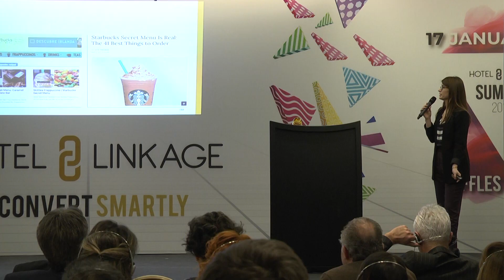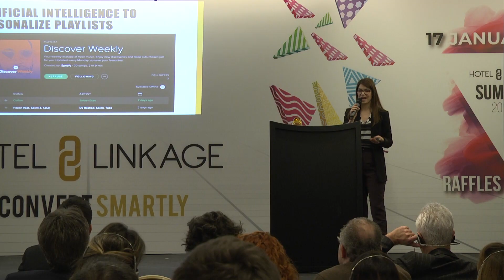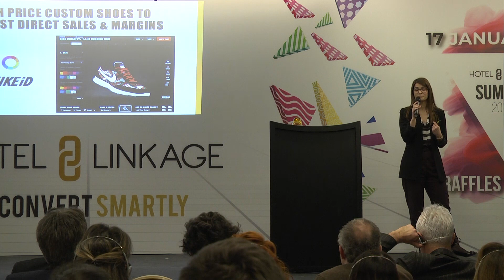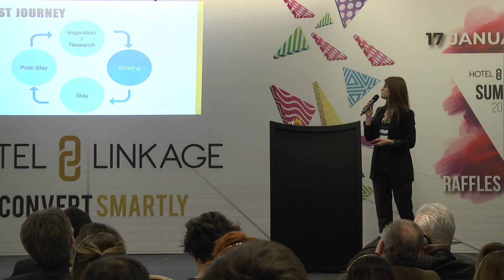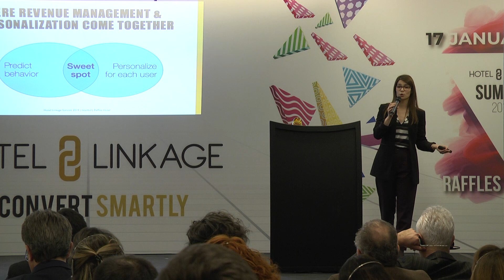Predictive Personalization, using machine learning to increase direct booking | Hotel Linkage Summit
Rita Amaral Fernandes, Vice President Sales@ The Hotels Network was one of the leading industry speakers at Hotel Linkage Summit 2019 that held @Raffles Istanbul. Her  speech topic was  “Predictive Personalization: using machine learning to increase direct bookings”

it is Hotel Linkages 5th travel technology & revenue management summit. Providing cutting-edge knowledge from inspirational global travel technology, revenue management and direct booking professionals, this event especially dedicated to hospitality marketplace is sure to create an exciting environment for hotel professionals to learn and engage guaranteeing to broaden their knowledge.

**About Hotel Linkage**
Hotel Linkage is a leading name within the hospitality industry to offer hoteliers a complete solution in increasing their direct bookings whilst maintaining a focus on providing a revenue maximising web design with cutting edge CMS, booking engine and channel manager software.